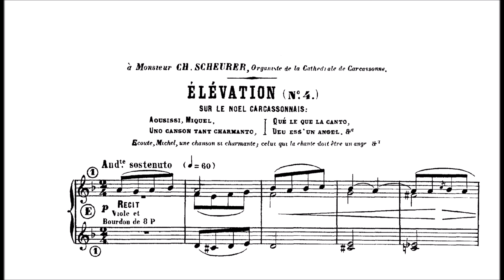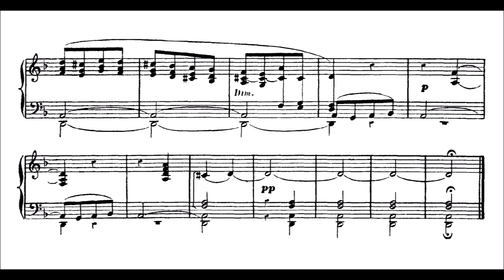Guilmant: Élévation Nr. 4 sur le Noël Carcassonnais op. 60 Nr. 9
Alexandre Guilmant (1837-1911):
Élévation Nr. 4 sur le Noël Carcassonnais op. 60 Nr. 9